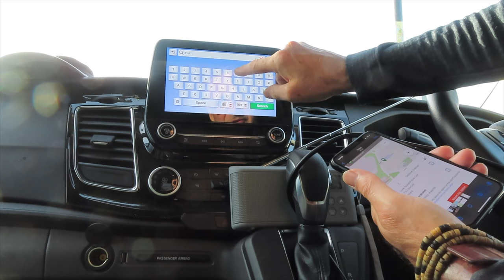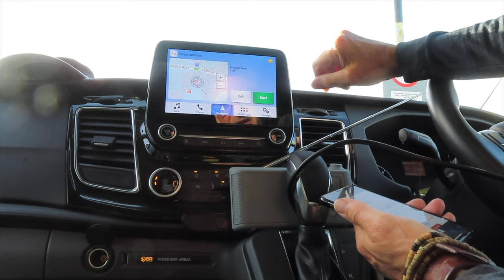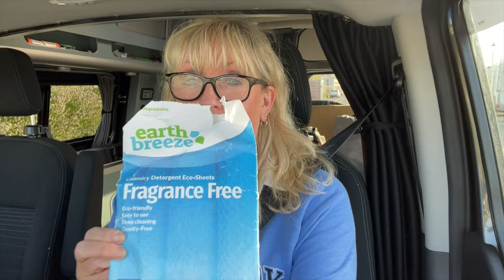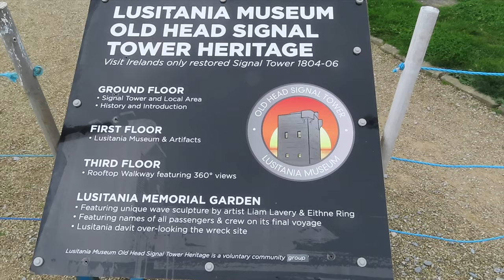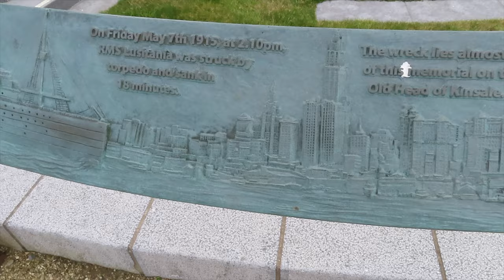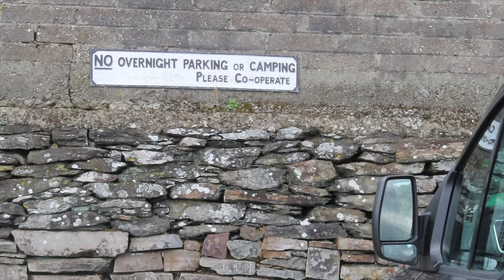NIGHTMARE LPG GAS REFILL LEAK - VANLIFE IRELAND - 7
We finally start the official  Wild Atlantic Way as we pass through Kinsale stopping off at Kinsale Head to visit the Signal Tower and Lisutania Museum before going on a great walk to Courtmacsherry. But Stew has a melt down when he has a large LPG gas leak when refilling the onboard tank and has a melt down and then we struggle to find the right laundrette for our needs.

Our names our Stew & Jane and along with 'Harry' our Auto Campers Ford Custom Transit campervan we are Getaway Geese, we record our adventures as we enjoy the freedom of vanlife. We hope our videos inform and maybe inspire you to vanlife whether that be permanent living or casual trips.

Some of the key vloggers we currently watch and support

Map images provide from Google Maps & Google Earth